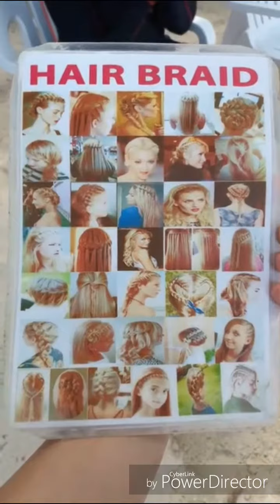Full Braid Hair of Cheska in Boracay 2017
Ate Jen as the stylist. Look for her. Tell her you watched this video. Send our regards.🌞🕶👙